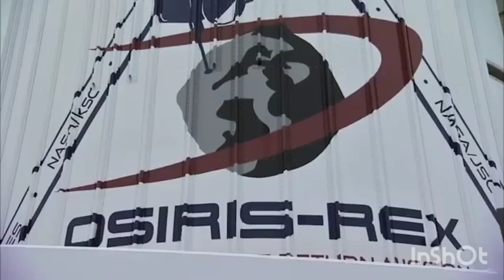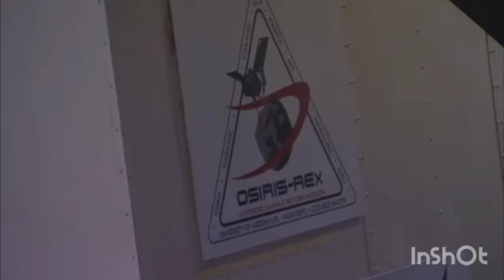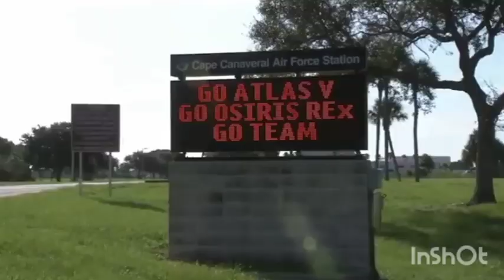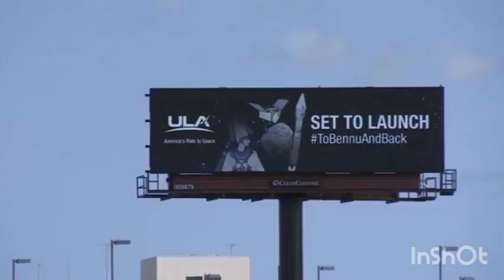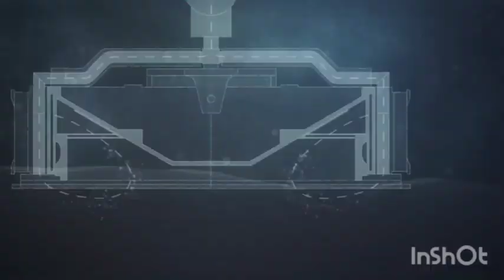Objects in the solar system;NASA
CREDITS: NASA